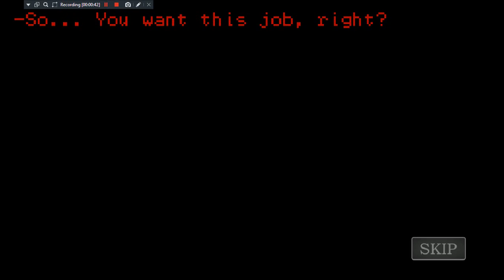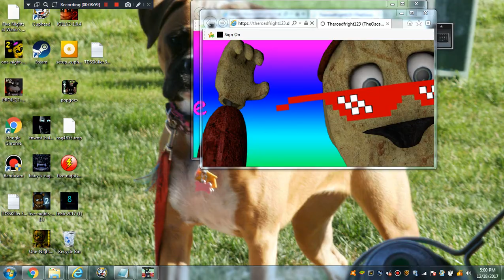F U N T I M I Z E D (fnaf-fan-made)